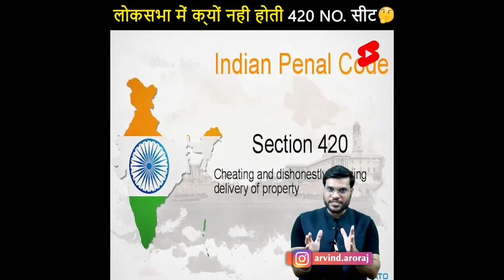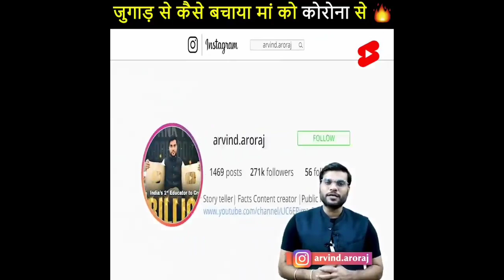420 नम्बर सीट क्यो नही होती लोकसभा में 🤔 BackToBasics By Arvind Arora.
source-
a2 motivation